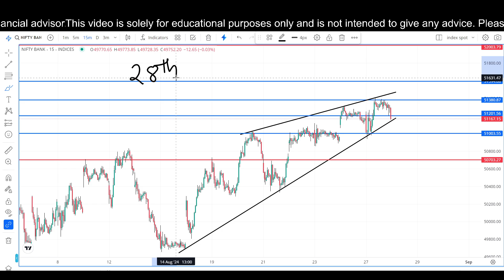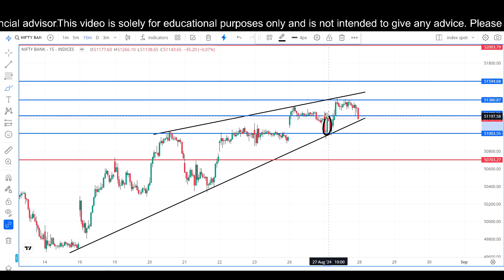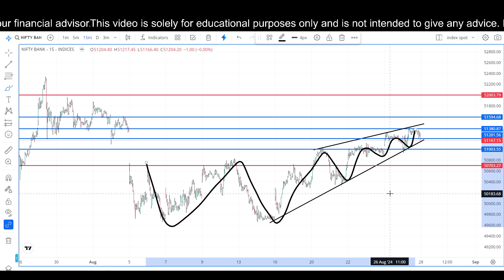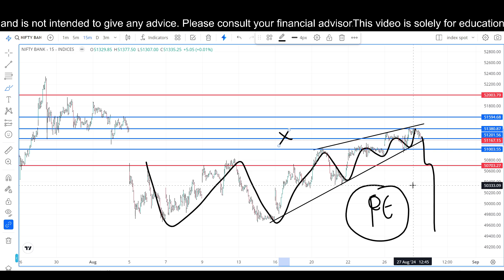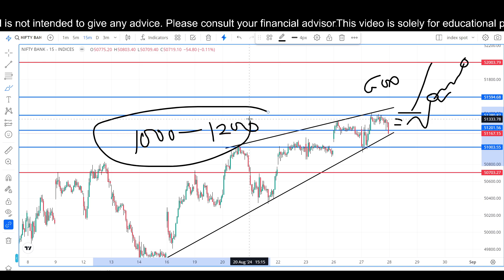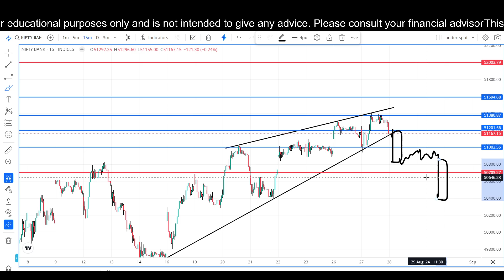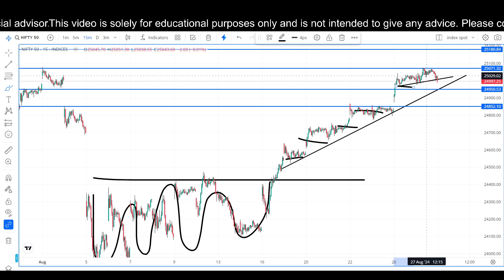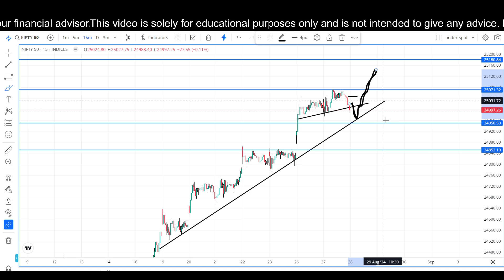Index Analysis Video with Logic & LEVELS | 28-08-24 | Episode- 301